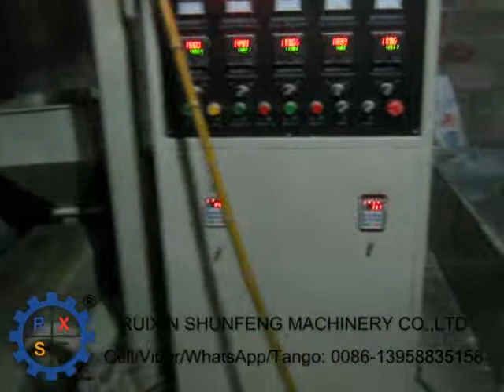600/800/1000mm PE film blowing machines in our client's workshop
600/800/1000mm PE film blowing machines in our client's workshop
This video shoot in our client's workshop, in Lishui city, Zhejiang, China. Our client's business is so good that all the machines running day and night.